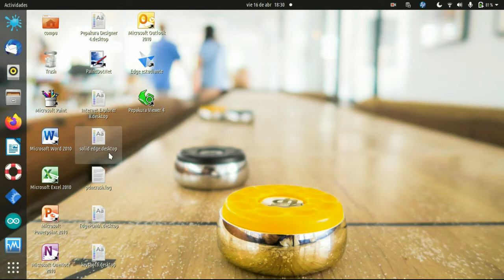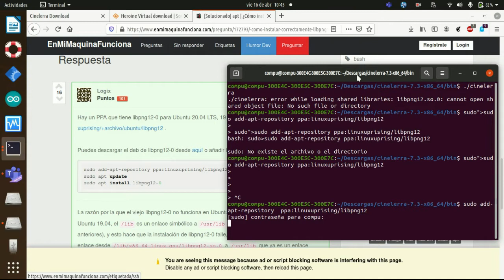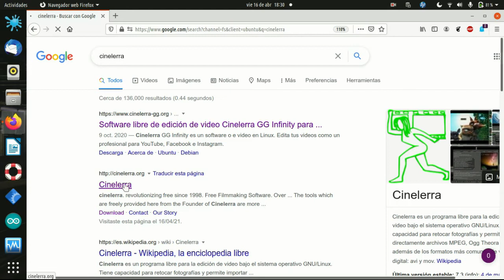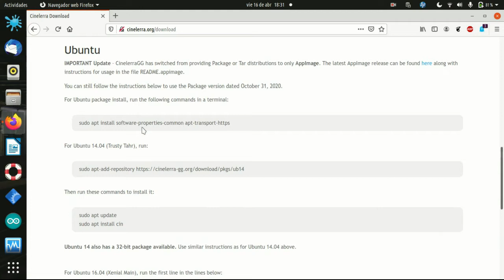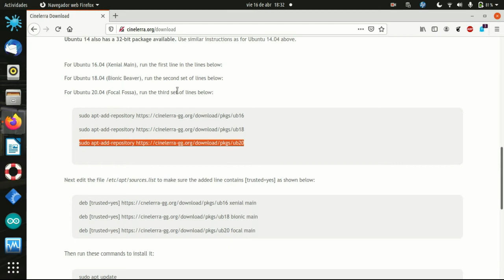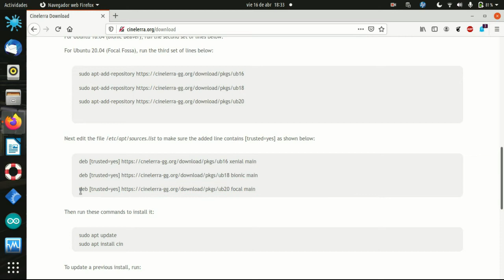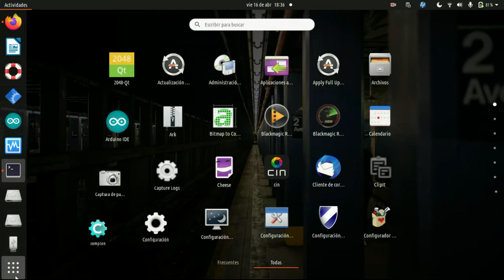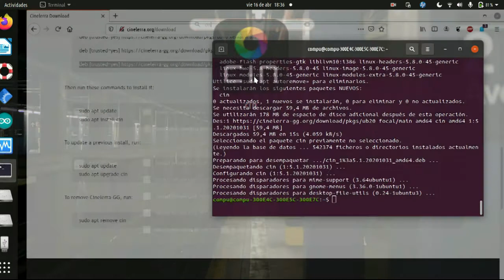como instalar cinelerra en ubuntu 20.04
los codigos usados fueron:sudo add-apt-repository ppa:linuxuprising/libpng12

sudo apt install libpng12-0

 gedit /etc/apt/sources.list  en este archivo se coloca la linea y se borra la anterior

sudo apt updatesudo apt install cin